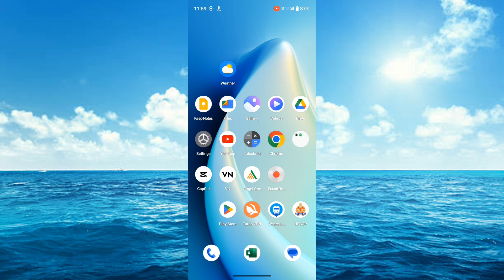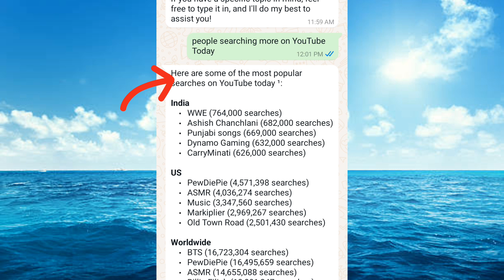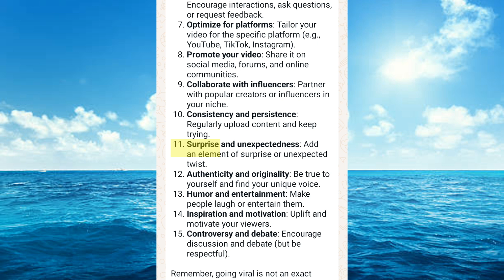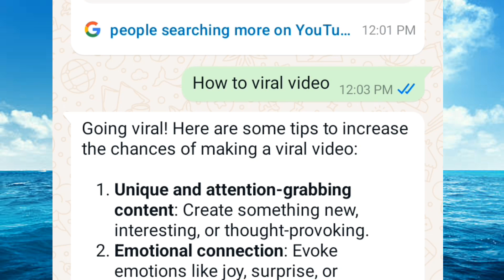How To Make Viral Content With Ai ( Ai Viral Content For Video)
How To Make Viral Content For Youtube With Ai ( Ai Viral Content For Video)

Unlock the Secrets to Viral YouTube Content Using AI!

In today’s video, I’ll show you how to harness the power of artificial intelligence to create viral videos that capture attention and drive engagement. Discover tools, tips, and AI-driven strategies that help you plan, optimize, and enhance your content to maximize views, likes, and shares. Whether you're a beginner or an experienced creator, using AI can revolutionize the way you approach content creation and help you stay ahead of the curve on YouTube.

🚀 In this video, you will learn:

How to use AI tools to research trending topics and find the right keywords.

Techniques to create engaging titles and thumbnails using AI.

The secret to generating viral content ideas with AI-driven insights.

How AI can optimize your video descriptions and tags for maximum visibility.

Practical examples of how AI enhances video editing and production.

If you want to create YouTube videos that go viral, this video is for you! Say goodbye to guessing what will work and start using AI to transform your content creation process.